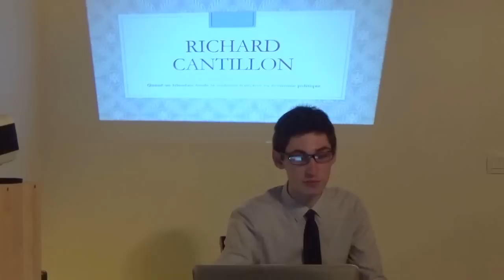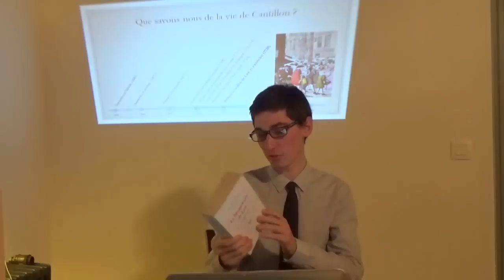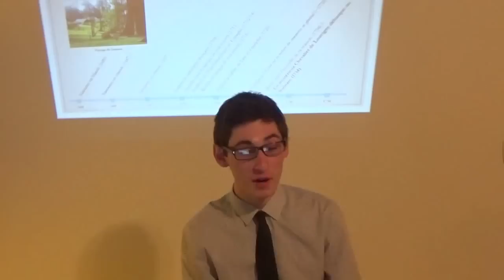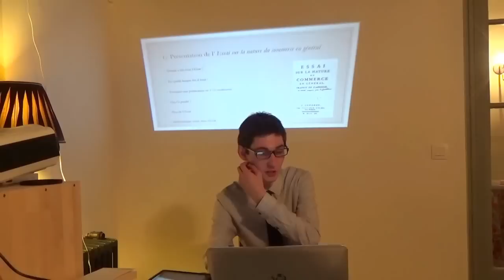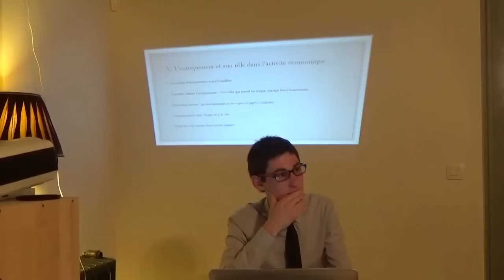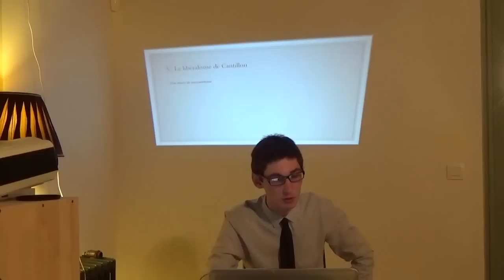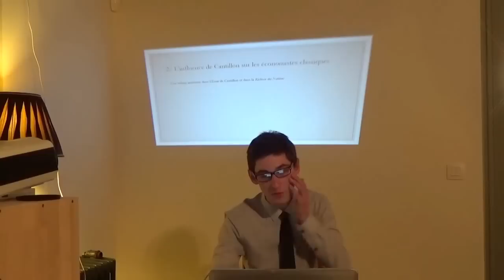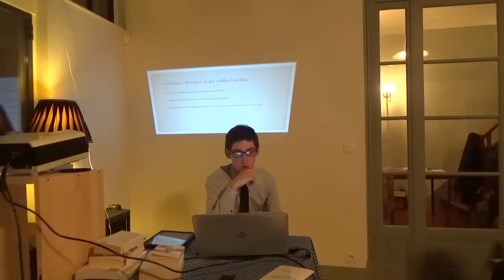Benoît Malbranque sur Richard Cantillon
Conférence de l'Institut Coppet le 24 mars 2015. C’est au début du XVIIIe siècle que l’économiste franco-irlandais Richard Cantillon a introduit la figure et le mot d’« entrepreneur » dont s’inspirera Schumpeter au XXe siècle. Ce qui caractérise l’entrepreneur, selon lui, c’est que ses coûts sont certains quand ses bénéfices, eux, sont incertains.

I. La vie de Richard Cantillon
1/ Un irlandais aux origines normandes
2/ Le succès du banquier parisien
3/ L’économiste, auteur de l’Essai sur la nature du commerce

II. Les idées de Richard Cantillon
1/ Présentation de l’Essai sur la nature du commerce
2/ Il existe des lois générales de l’économie que l’on peut rechercher scientifiquement
3/ L’entrepreneur et son rôle dans l’activité économique
4/ La monnaie et la finance
5/ Le libéralisme de Cantillon

III. L’influence et la postérité de Cantillon
1/ La diffusion des idées de Cantillon au XVIIIème siècle
2/ La Physiocratie, une réaction contre les idées de Cantillon
3/ L’admiration de l’école autrichienne pour Cantillon